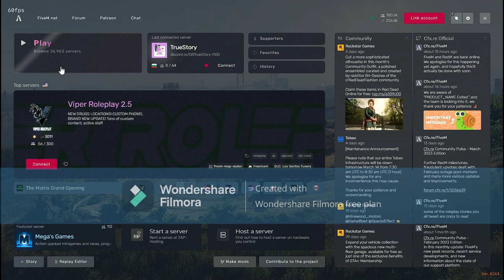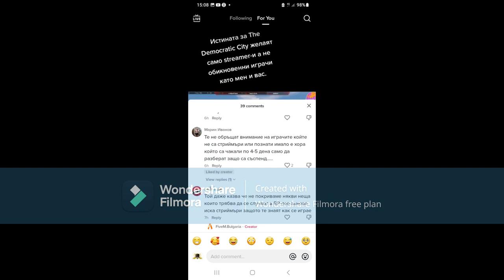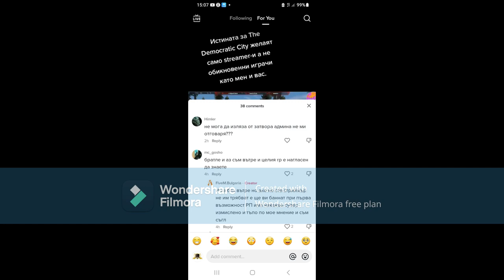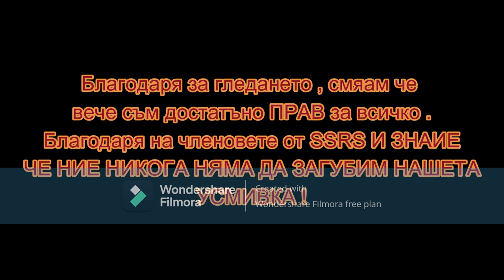Истината за TDC + доказателства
Линк към каналът на пича -